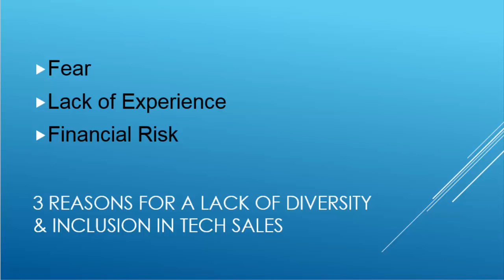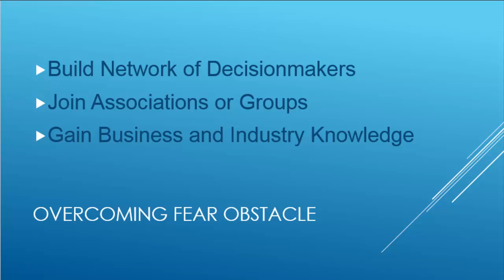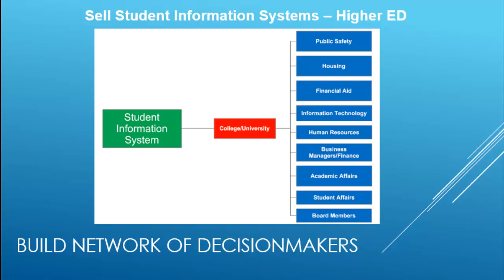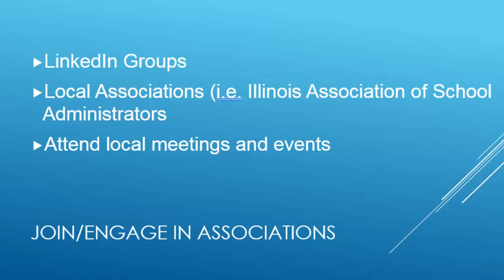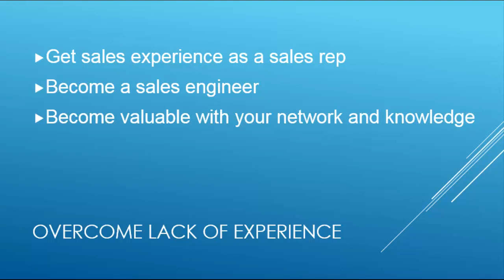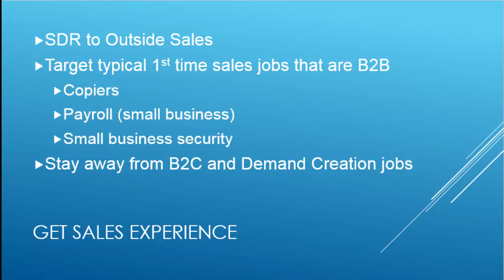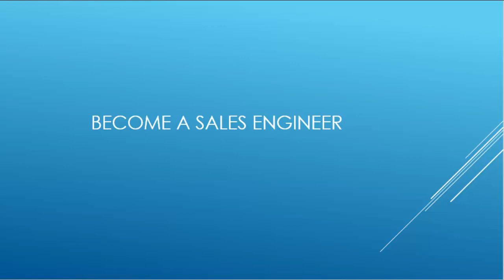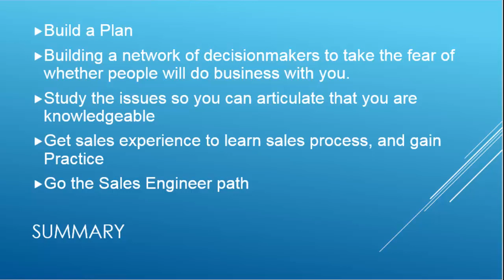Episode 5: Path to Greater Diversity In Tech Sales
This episode is part 2 of a series regarding a lack of diversity in Tech Sales.  In part I, we laid out the 3 Reasons Why there is a Lack of Diversity in Tech Sales.  In this episode, you are shown a roadmap, that if you follow and execute will overcome the obstacles described in Episode 4, and lead to a job in Tech sales.

All music for the Black Sales Professional podcast is provided by the McDowell Brothers.